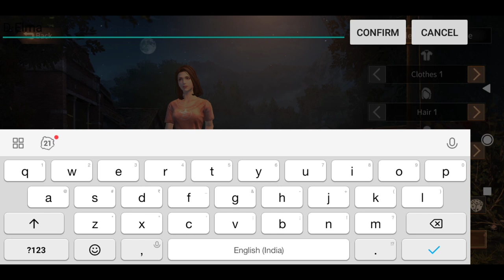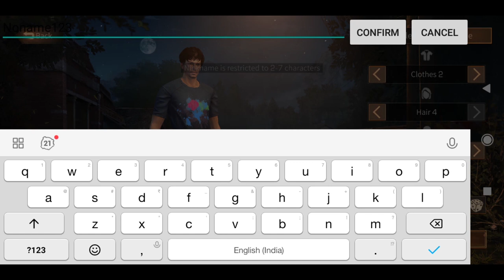HOW TO DOWNLOAD & INSTALL LIFEAFTER | HIGHLY COMPRESSED IN 200MB PARTS GOOGLE DRIVE LINK(out dated)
(Out dated version)

▬▬▬ Download Links ▬▬▬
IN PARTS